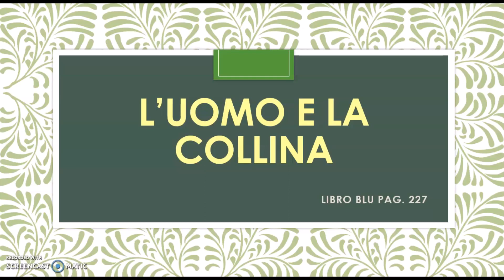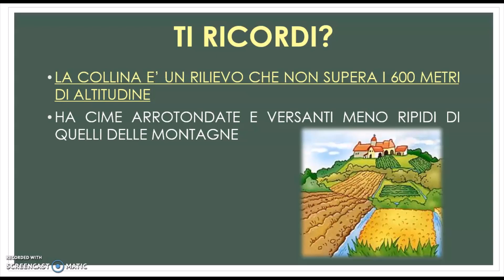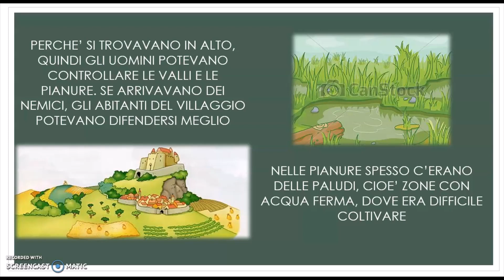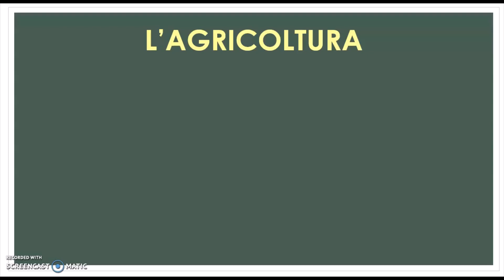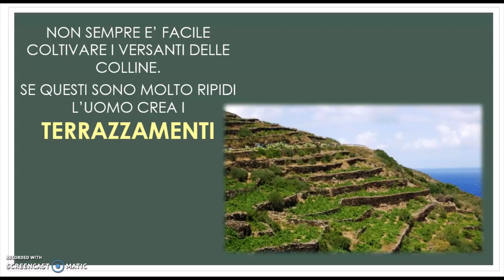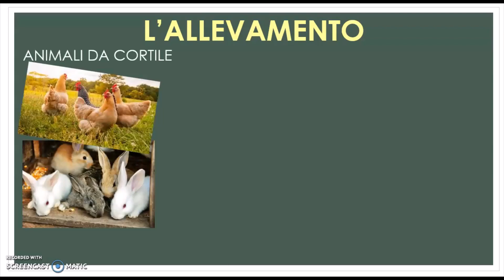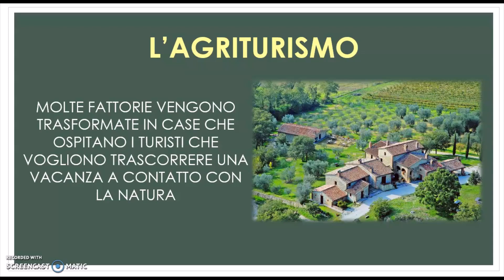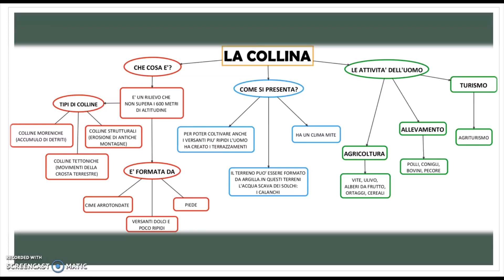L'uomo e la collina